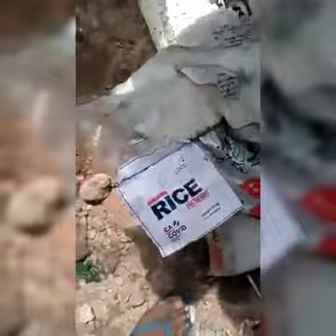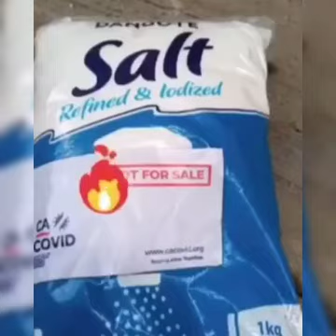Endsars voice record of Tinubu been questioned of endsars killing at lekki Toll gate